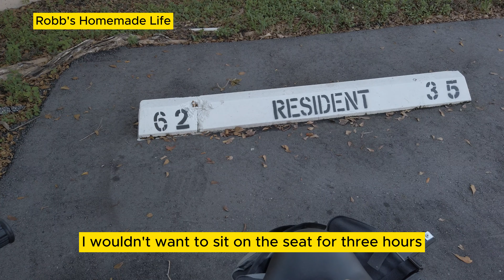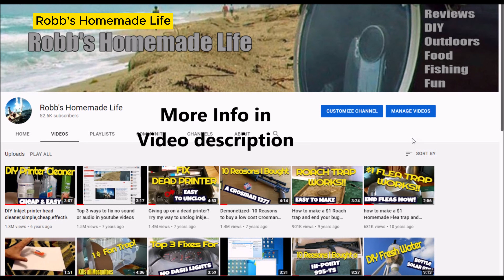I used $249 eBike for 8 months & this happened...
After eight months of using my Jetson Bolt Ebike, I had to replace the throttle, add a second battery to increase my range  and make minor repairs. Along with the jetson bolt throttle and battery, I purchased a bike rack a bike bag some bicycle lights folding bicycle pedals
I watched several videos on YouTube to learn how to add the throttle wiring to my eBay and have posted them in my Jetson Bolt playlist.
 The wires that came with my throttle were not the same colors as the ones in the video other people have made on eBay showing how to add the throttle.
It took me several tries to get the wiring to where my throttle would work.

Teyssor 140mm 160mm 180mm 203mm Bike Disc Brake Rotor with 6 Bolts Fit for Road Bike Mountain Bike BMX MTB

OliRC 2pcs Battery Charger Charging Leads: HXT3.5mm Female to 4mm Banana Plugs 14awg 30cm(C152-2)

SafPow 42V 2A Charger 1 Prong Smart Universal for 36V Electric Scooter Bike Lithium Battery. Compatible with Gotrax Jetson and all Brands' 36 Volt Escooter Ebike

kemimoto Bike Bag Bicycle Panniers Rear Rack Bag, 34L Large Capacity Water Resistant Bicycle Trunk Bag, Bike Saddle Bag for Grocery Shopping, Support for Width Less Than 5 inches Bike Rack, Grey

Amarine Made Bike Rear Rack 110 Lbs Capacity Aluminum Alloy or Iron Bicycle Rear Rack Adjustable Pannier Bike Luggage Cargo Rack Quick Release Bicycle Carrier Racks (Al Half Quick Release)

TOPINCN Thumb Throttle Speed Control LCD Battery Voltage Display Accessory Electric Scooter Electric Bike 12V - 99V

SHALLWE Ultralight High Back Folding Camping Chair, Upgraded All Aluminum Frame for Adult, Built-in Pillow, Side Pocket & Carry Bag, Compact & Heavy Duty for Outdoor Backpacking(Silver)

EKLIND 55166 Cushion Grip Hex T-Key Allen wrench - 6pc set Metric MM sizes 2-6 (6In shaft)

Tobefore 9/16inch Folding Bike Pedals Universal Non-Slip Cycling Pedals Aluminum Alloy Bicycle Pedals for Folding Bike, BMX Bike, Road Bike, Mountain Bike MTB(1 Pair)

DON PEREGRINO B2 Bike Tail Light 110 Lumens High Brightness Red/Blue, Rear Bike Light USB-C Rechargeable with 5 Modes Bicycle Rear Light for Night Riding

Hafny Bar End Bike Mirror, Stainless Steel Lens, Safe Rearview Mirror

Slime 20088 Valve Tool, 4-Way, Plus Valve Cores for All Types of Tire

Adult-Men-Women Bike Helmet with Light - Mountain Road Bicycle Helmet with Replacement Pads & Detachable Visor

Mini Bike Pump with Gauge - Portable Bicycle Tire Pump - 120 PSI Bike Air Pump fits Presta & Schrader & Dunlop Valve - Road MTB Bike Pump Comes with Mounting Bracket (Black Grey)

Master Lock Bike Lock Cable, Combination Bicycle Lock, Cable Lock for Outdoor Equipment, 8143D

At least until he can get robots to start making YouTube videos and posting links for him. Don't laugh. The robot YouTube video content creators are just around the corner.
You better appreciate Robb's homemade life while you can.

Robb Moffett
Robb's Homemade Life